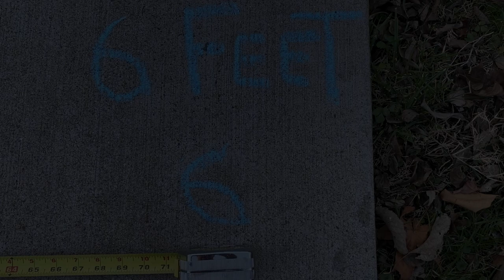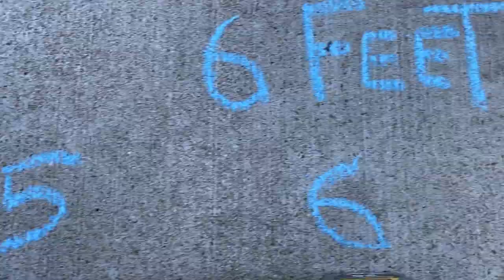Santa's Lap - Ben Scruggs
A 6-year-old's take on Covid, Christmas and Claus.